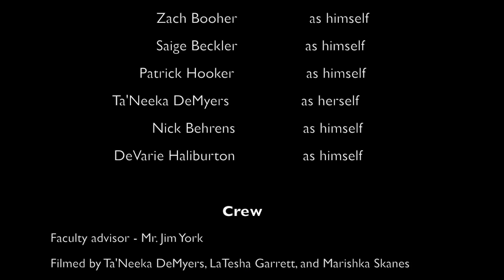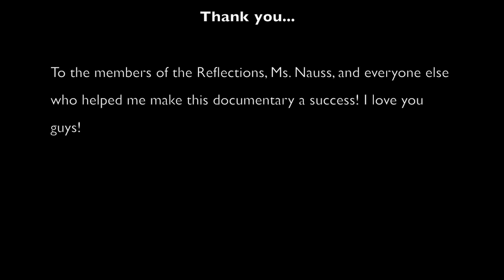Waverly Reflections Documentary: The Real World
This video is about Reflections: The Real World